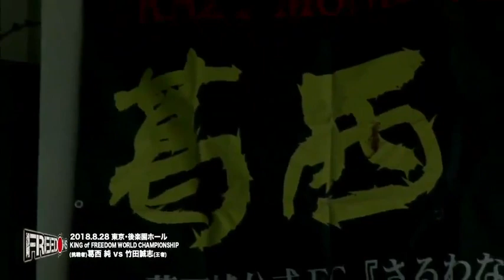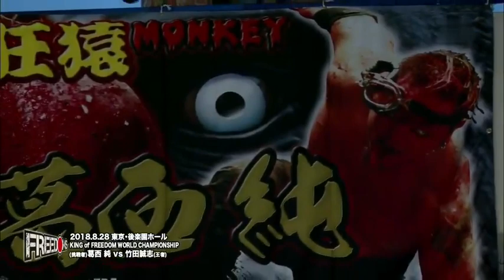FREEDOMS Jun Kasai Produce Tokyo Death Match Carnival 2018 Crazy Monkey 20th Anniversary 28.08.2018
1. Brahman Kei, Brahman Shu & Minoru Fujita vs. Sugiuraman, Chikaraman & Sugiuraman Great [Death Match]

2. GENTARO & Heisenberg vs. KAZMA SAKAMOTO & Mammoth Sasaki

3. Gunso & YASSHI vs. Dragon Libre & Yuya Susumu

4. Ciclope, Daisuke Masaoka & Miedo Extremo vs. Kamui, Takashi Sasaki & Tomoya Hirata [Street Fight Scramble Bank House Death Match]

5. Kenji Fukimoto vs. Violento Jack [Fluorescent Lighttubes & alpha Death Match]

6. Masashi Takeda (c) vs. Jun Kasai [King Of FREEDOM World Title Death Match]